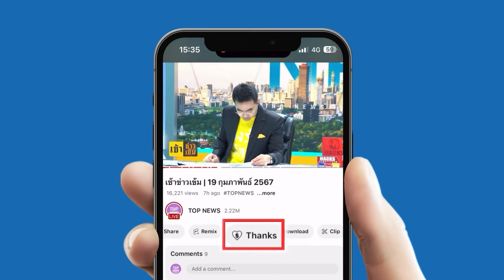"บอสออฟ" แพ้ทางแม่ค้าเรียกชื่อจนต้องเหมา "นาฬิกาเก๊" ลามหาห้องเช่าเก็บสมบัติบ้า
รู้แล้ว "บอสพอล" ไม่ใช่เจ้าของนาฬิกาเก๊ แต่เป็นของ "บอสออฟ" ลากไส้แพ้ทางแม่ค้าเรียกชื่อ เลยกว่านซื้อจนไม่มีที่เก็บ เลยต้องมาหาห้องเช่าใส่สมบัติบ้า